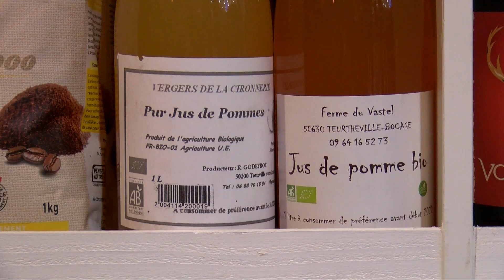Yvelines | L'Epi du Routoir poursuit son épicerie à Guyancourt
C'est une initiative lancée il y a tout juste deux ans à Guyancourt. L'Epi du Routoir est une épicerie bio sans salarié initiée par l'Assos'Regal. Le principe : chaque adhérent donne un peu de son temps pour la gestion et les produits viennent de producteurs locaux ou en circuit court.